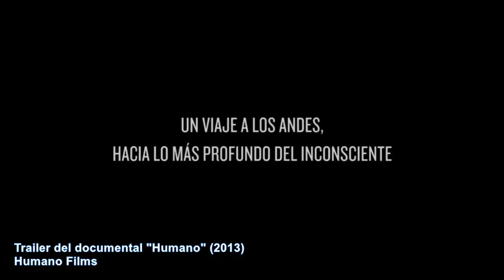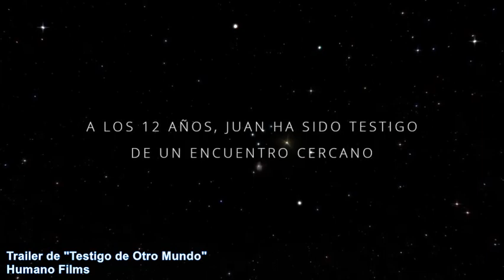La Experiencia de ser un Humano: entrevista a Alan Stivelman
Alan Stivelman es un cineasta argentino quien dirigió la película "Humano" donde comenzó un recorrido desde los Andes peruanos en busca de la respuesta más transcendental de la humanidad, quien soy y por qué vivo. Su búsqueda lo llevó a Paraguay y a su natal Argentina años después para desarrollar su más reciente obra, Testigo de Otro Mundo que relata el extraordinario caso de contacto de Juan Oscar Pérez.

Pueden ver la película Testigo de Otro Mundo y también GRATIS en Amazon Prime Video